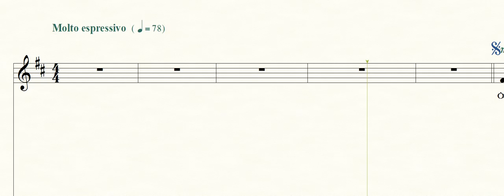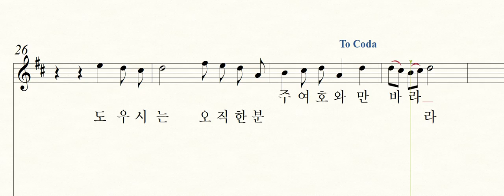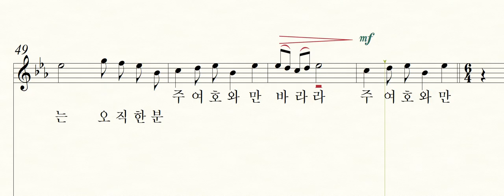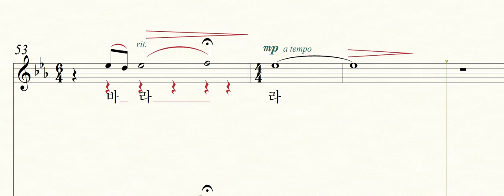주 여호와만 바라라 (일반찬양) - 소프라노, 샤마임찬양2집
박정순 작사, 작곡 샤마임출판